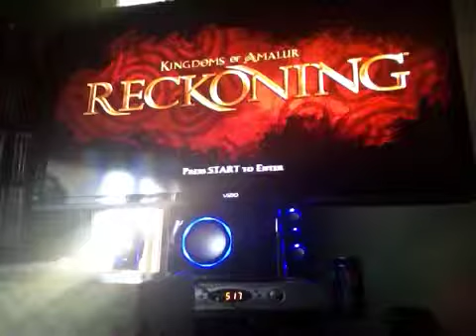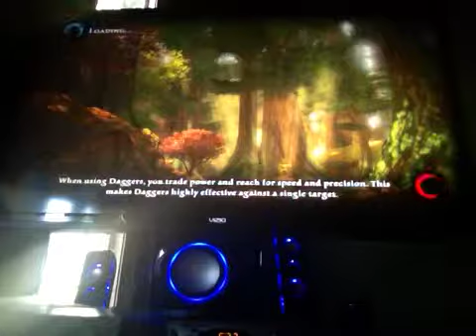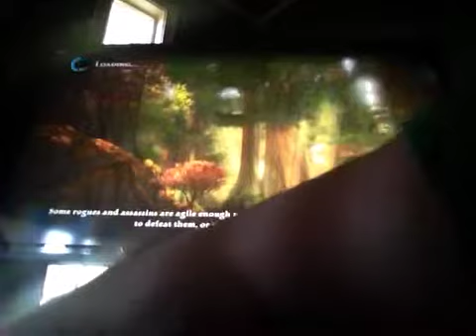LP KOAR part 26: Gnarsh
Damn it Gavin!